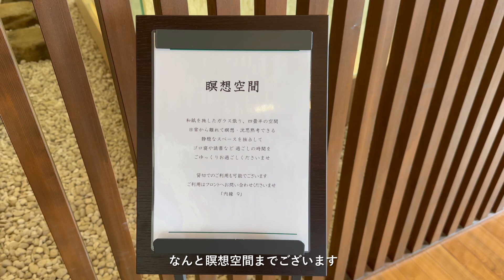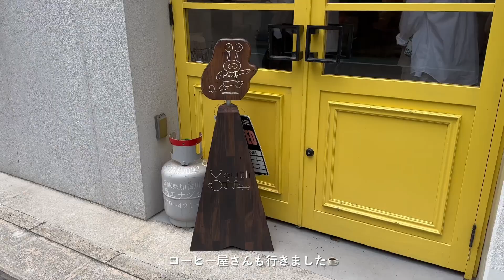【姫路】大人のサウナ旅 / セトレハイランドヴィラ姫路 / SETRE sauna / サウナ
こんばんは🌙

大人6人の夏休みの様子です🌻
とっても楽しかったのでおすすめプラン、、☑︎
サウナの魅力も伝わりますように。